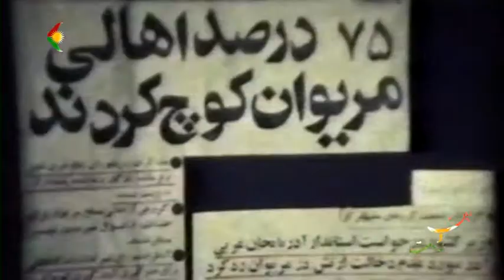ژیان و خەباتی: عەبدولقادرفەتحیان(قالە شۆڕش)بەشی دووهەم